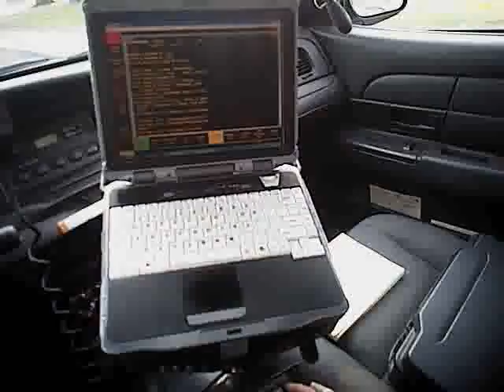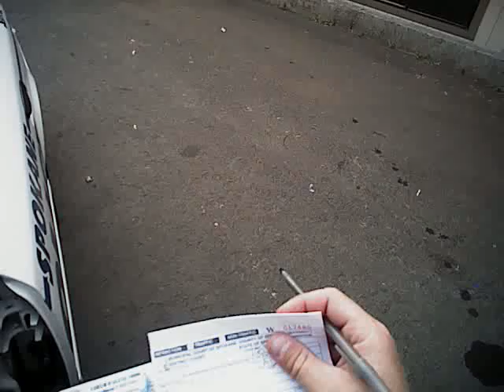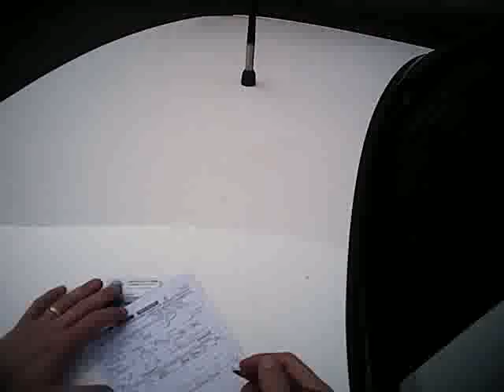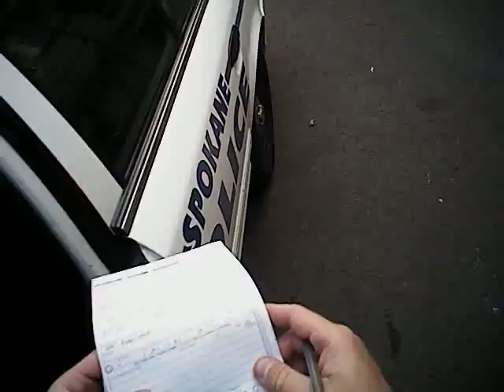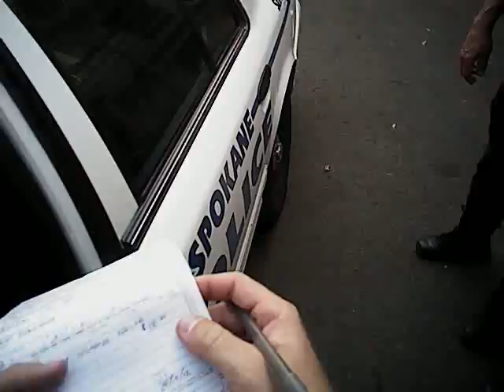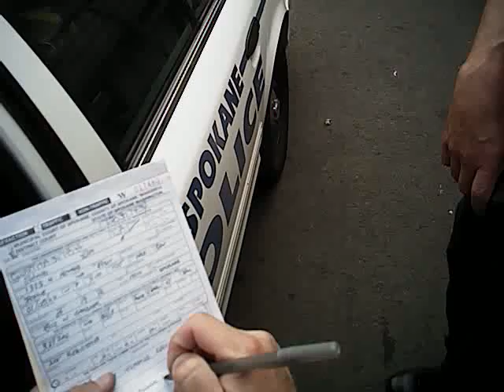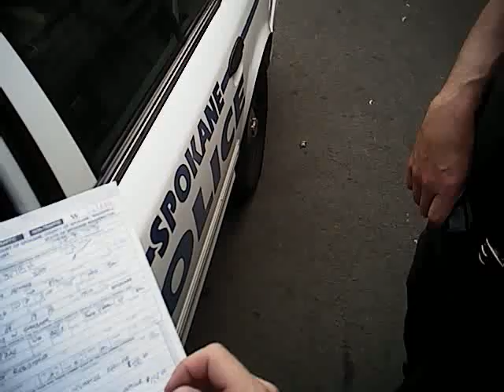Spokane Police Body Camera expedited backup 1802 w gardner